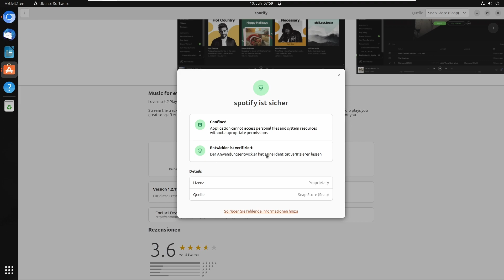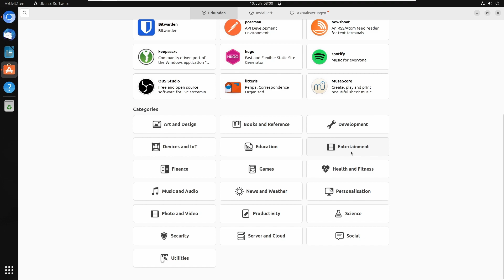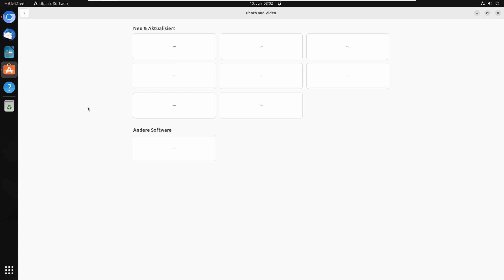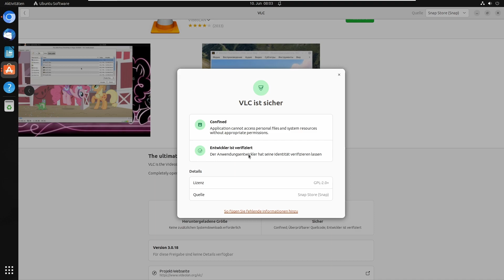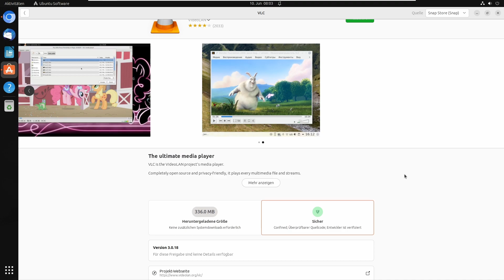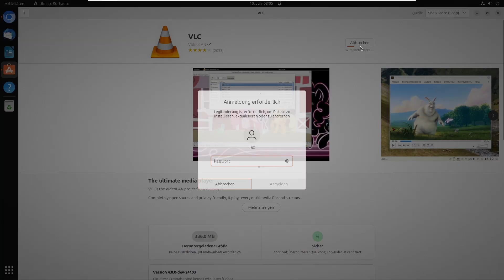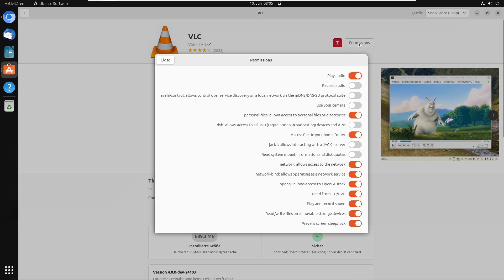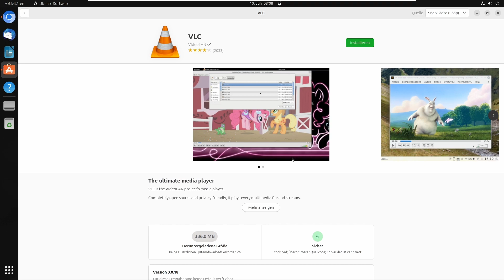Ubuntu 23.04 Software Installieren einfach und schnell